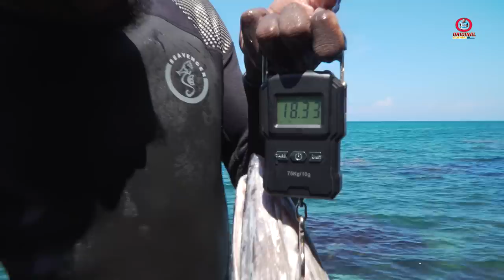18lb Big Fish Got Caught While Fishing - Great Barracuda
If you are Interested In Camera Gears and diving Equipment:
dive camera gopro
b roll camera
camera hosing
head strap
Fishing Scales
flash light
dive watch
dive computer